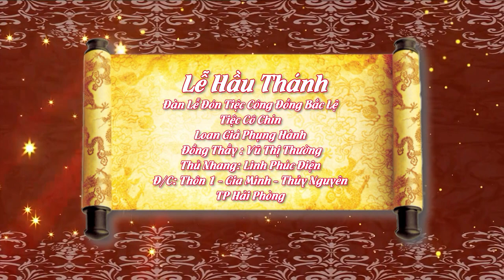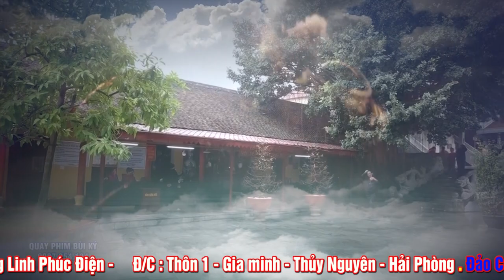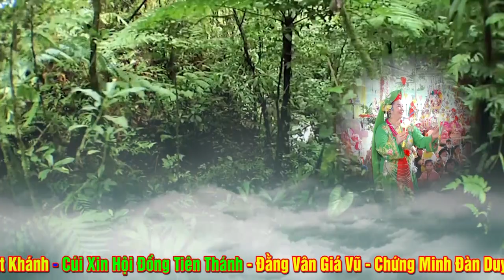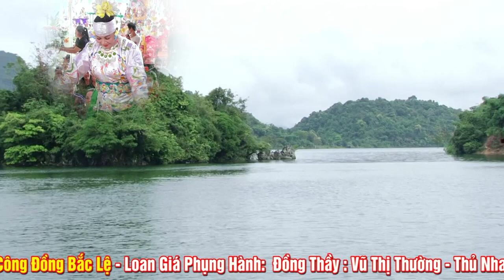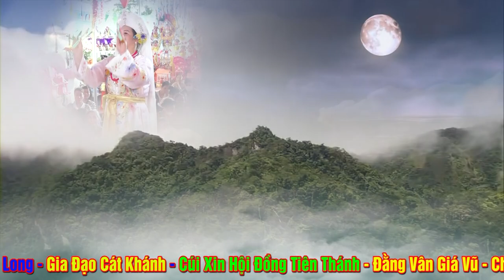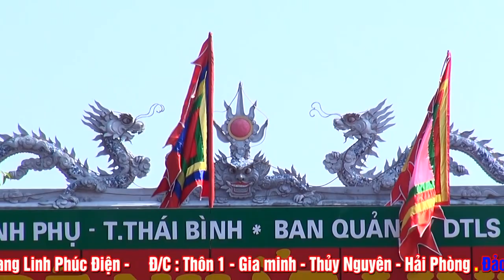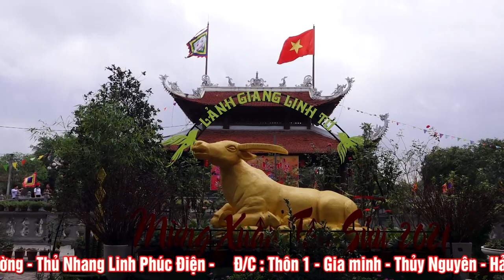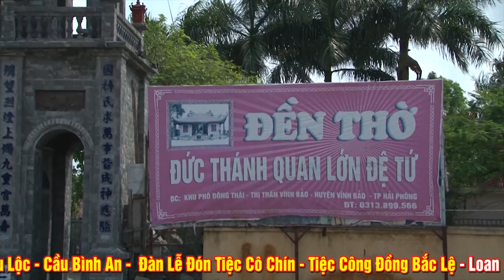Vấn Hầu Đẹp Nhất Tháng Tiệc Cô Chín - ĐT Vũ Thị Thường - Hải Phòng Loan Giá Tại Linh Phúc Điện.P1